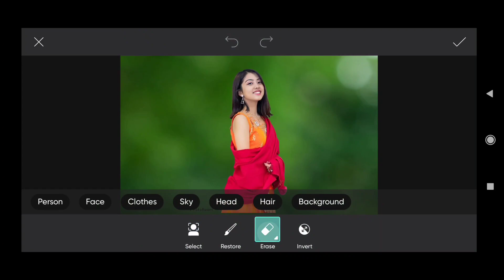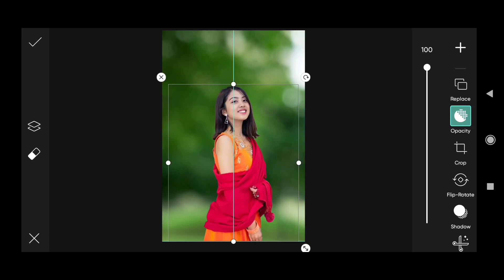Remove Background in photo Room App || and Set other Background || Verry Simple || [ AKS EDITZ]